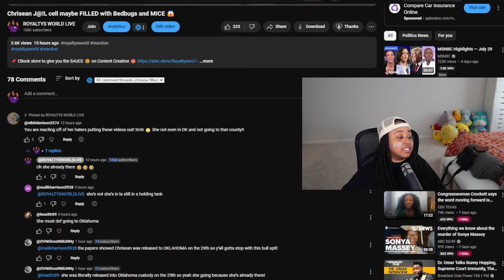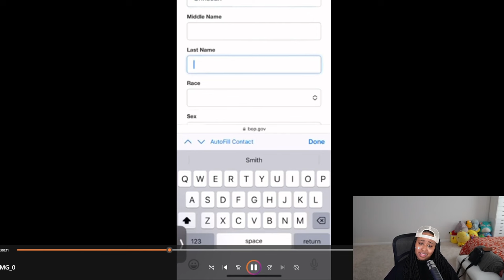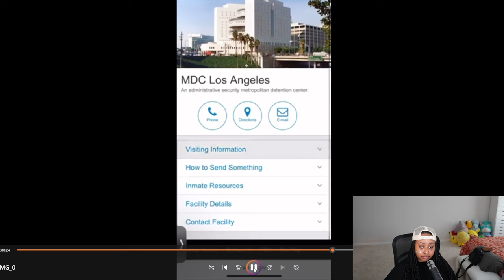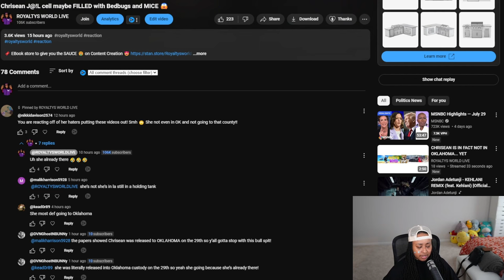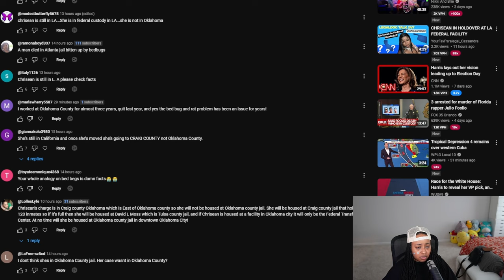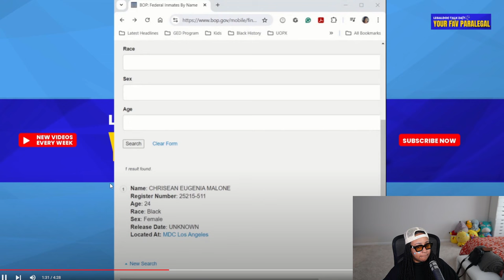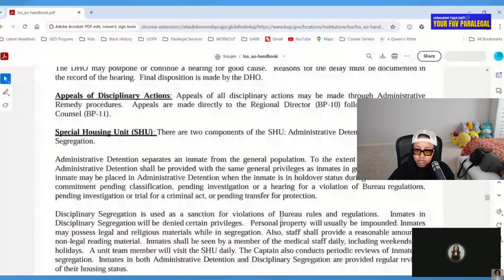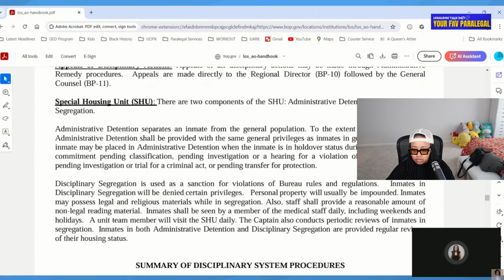Chrisean is in fact NOT in Ohklahoma YET 😱 (I WAS WRONG) Addressing my COMMENTS though... 🙄